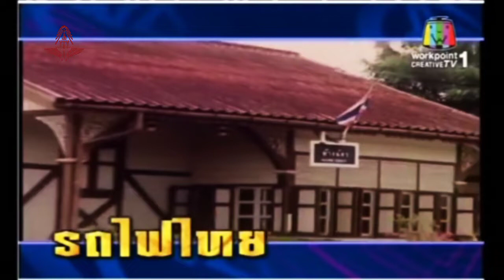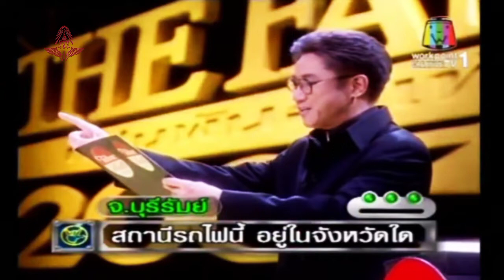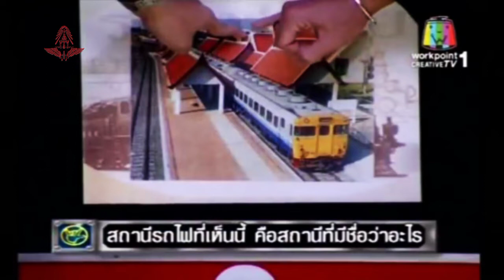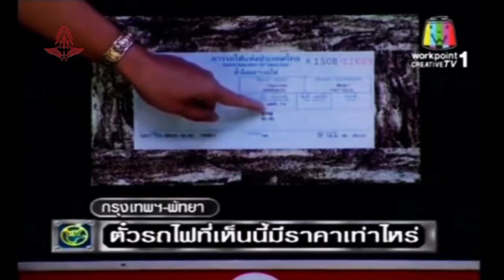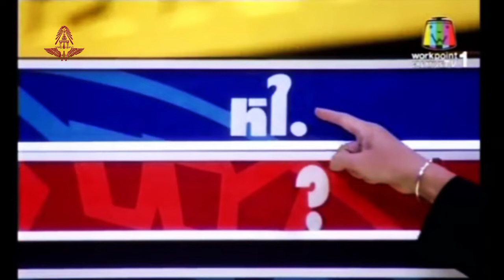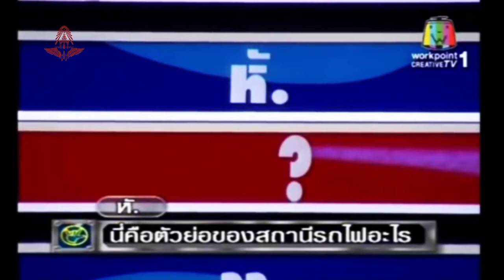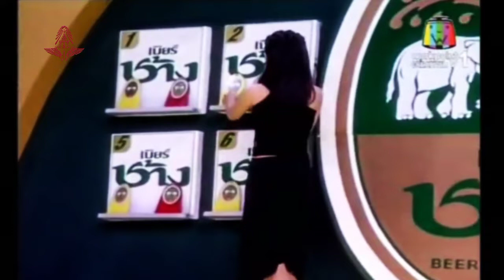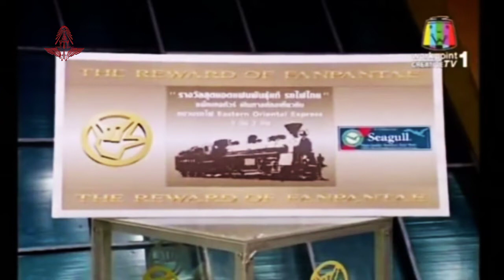แฟนพันธุ์แท้ รถไฟไทย